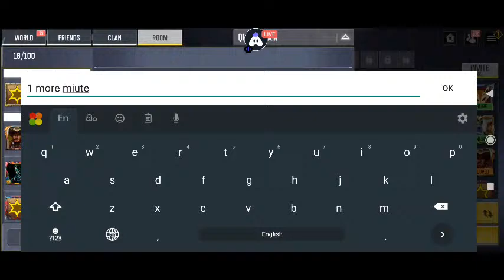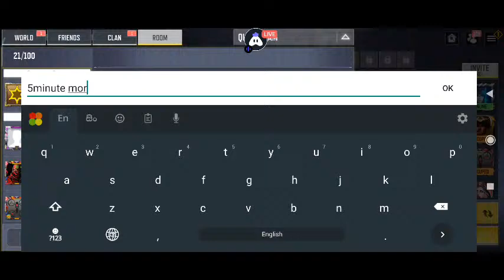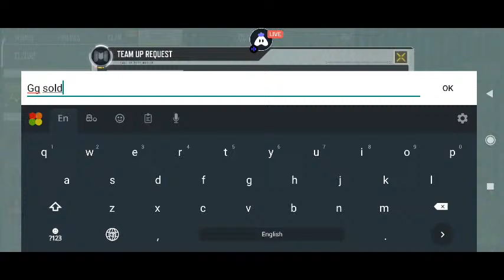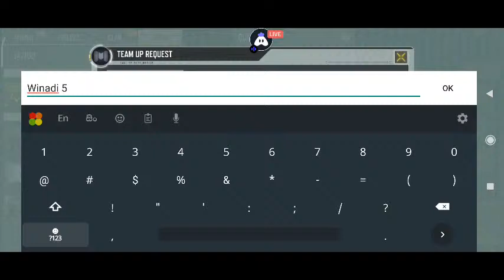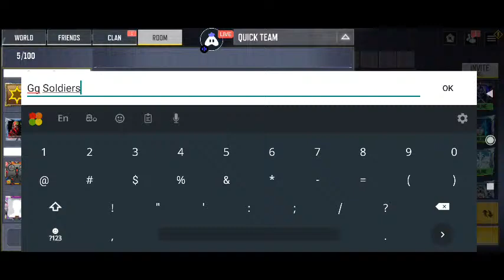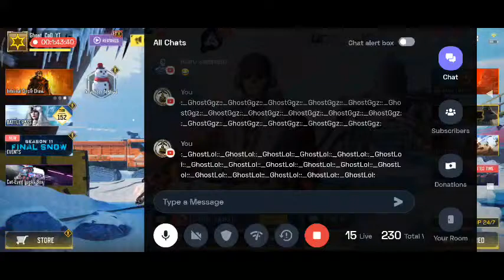Happy Solo & Squad RoOm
HELLO I'M GHOSTCODYT 😍